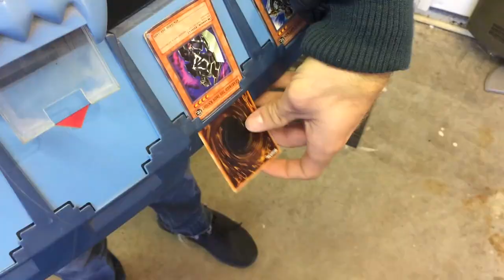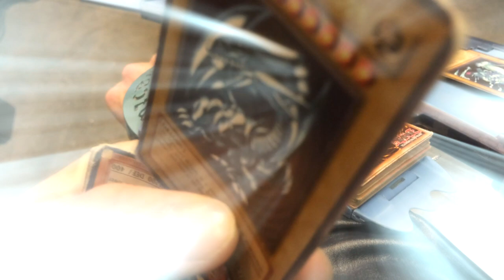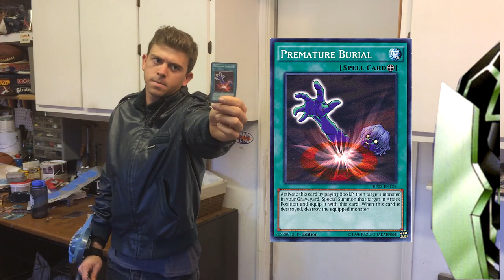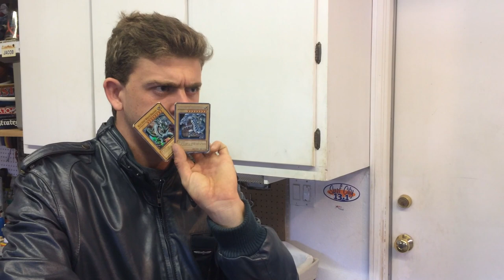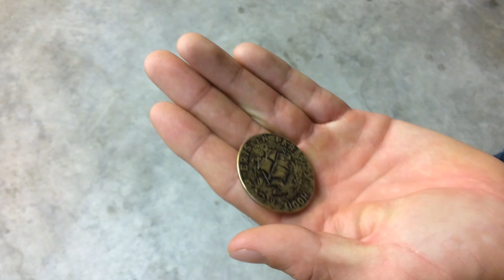YuGiOh ACTION DUEL - DUELIST CHALLENGE 1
YuGiOh Action Duel, in live action. Join our duelist as he embarks in a series of YuGiOh Live Action Duel.  It all begins with duelist challenge 1

ABOUT:
JakeJoshTeam is a channel where a bunch of friends came together and create random skits. We are called JakeJoshTeam because two brothers name Jake and Josh started making videos then their friends wanted to help too, so then we became a team. We have filmed in Los Angeles, California, Utah, Colorado, Arizona, New York, and Florida!